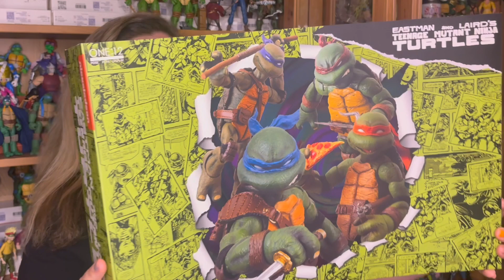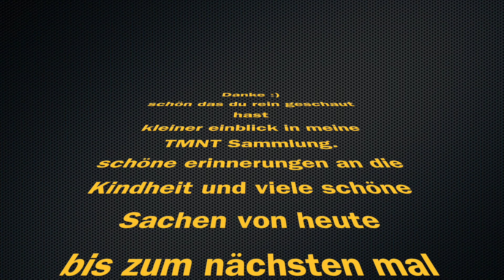Mezco ONE:12 - Unboxing - Ninja Turtles - Deluxe Box 83/24